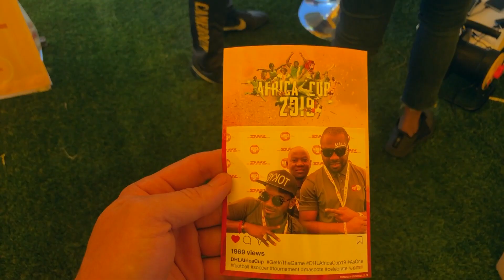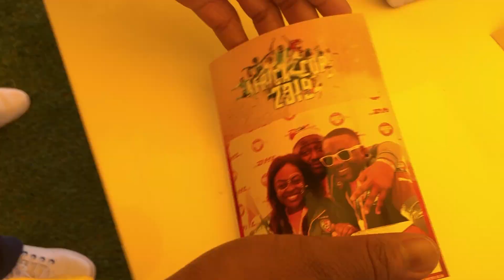He Shoots, He Scores!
Woohoo... our first 3DInstagramPhotoBooth booking and the guests just loved it! We are on such a high. We had a very successful 2-day booking with the DHLAfricaCup. We even had Carl Wastie in the booth!

The event had teams travelling from all over Sub-Saharan Africa to participate in the African Cup football tournament and cheerleading competition. A full weekend of entertainment and soccer for DHL Express employees. This weekend ended on high energy for us and everyone involved. Big thanks to Treble Group for giving us the opportunity to be a part of such a fantastic event.

GoldOtterMedia latest 3D Instagram Photo Booth is perfect if you are looking for an original experience. It’s approximately the same size as a classic photo booth so it doesn’t take up much space.l media or via email.